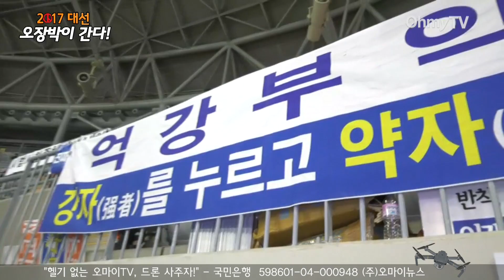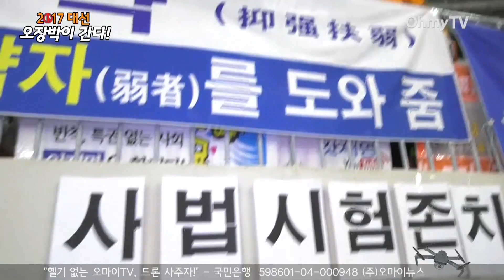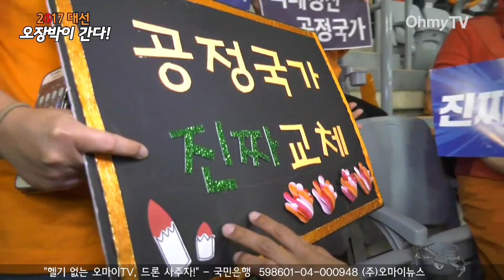유승희 "문재인, 최종 후보 되면 이재명 공약 중 법인세 인상 수용해야"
오마이TV는 3일 더불어민주당 제19대 대선 후보 선출을 위한 수도권·강원·제주 경선 현장에서 '2017 대선, 오장박이 간다' 대선 특집 현장 생방송을 진행했다.

이 영상은 유승희 이재명 캠프 공동본부장 인터뷰와 이재명 후보 지지자 인터뷰를 담고 있다.

(제작 : 오마이TV, 영상 편집 : 안민식 기자)